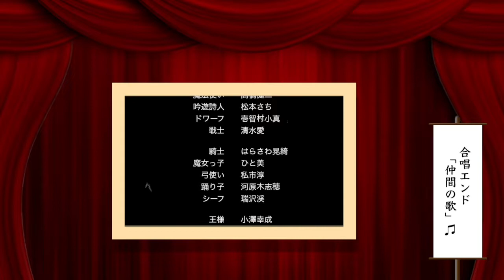『謎解きR.P.G. Battle-Side & Love-Side』ダイジェスト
昔々。まだピクシーやドラゴンが人間と同じ世界に暮らしていた頃、「虹の光を集めると、願いが叶う」という伝説がありました。
ある者は虹を追いかけ彷徨い、ある者は魔法で虹を作りだそうとしました。

そして、ある者達は……

『謎解きR.P.G. Battle-Side & Love-Side COMPLETE DISC』より、
両Sideの中身を、ちょっとだけ視聴できるようにいたしました。

公演『謎解きR.P.G.』
2017年11月6日（月）に、秋葉原　P.A.R.M.Sで開催。

やなせなつみ：脚本・演出
キャラクターデザイン：一宮朔

【出演】
田口宏子 / 高橋研二 / 松本さち / 壱智村小真 / 清水愛 /
はらさわ晃綺 / ひと美 / 私市淳 / 河原木志穂 / 瑞沢渓 /
パディ・ライアン / 友永朱音 / 竹間千ノ美 /
本井えみ / 中澤まさとも / 佐々木龍馬 / 葉山雄太 / 倉瀬ひまり / 田中翔二郎 / 一宮朔 /
鳴海エリカ / 雨宮侑布 / 澄川里佳子 / 三島史保梨 / 連 / 重森あすか / 小澤幸成 /
一条和矢（声のみ出演）